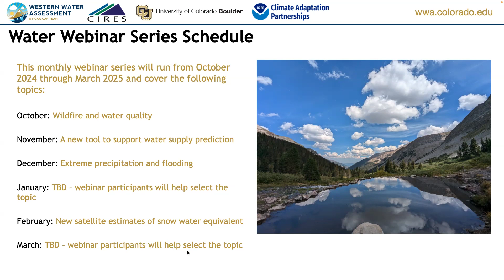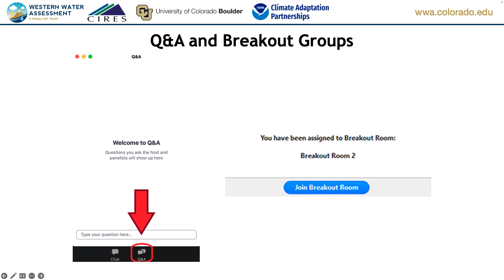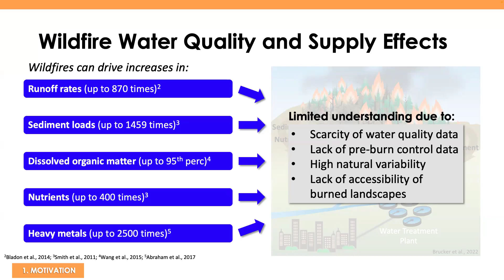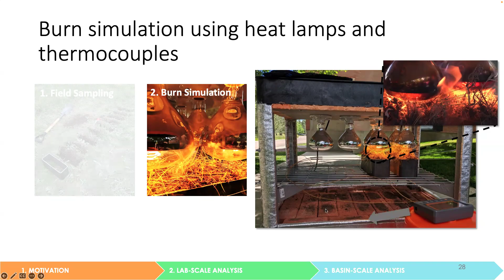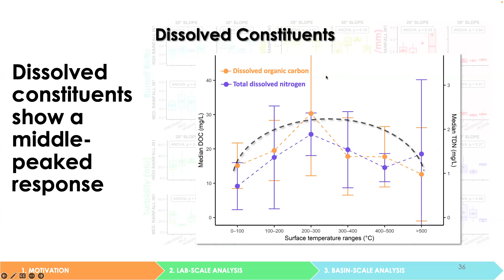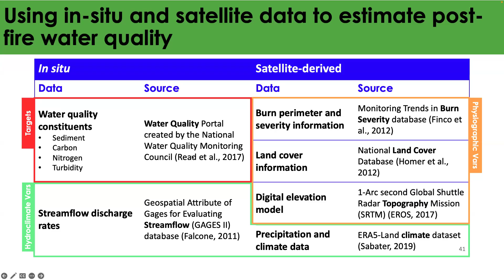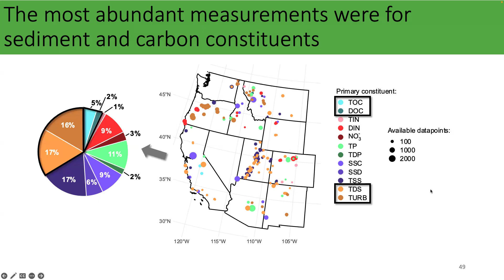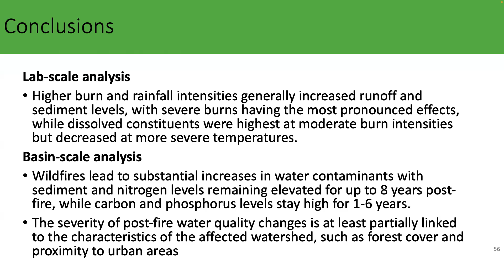Burning Issues: Assessing Water Quality Challenges Post-Wildfire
Wildfires pose significant challenges to water treatment plants and freshwater systems by increasing sediment, nutrient, and dissolved organic matter (DOM) loads in streamflow, as well as exacerbating flooding through elevated runoff rates. This presentation by WWA Director Ben Livneh highlights findings from a multi-scale analysis that examines the effects of wildfires on sediment, nutrients, DOM, and runoff across multiple watersheds. We utilized laboratory-scale wildfire and rainfall simulations to explore small-scale processes influencing soil and water changes. Broad watershed-scale changes in water quality were assessed using 241 forested watersheds in the western United States. In burned watersheds, water quality was significantly altered during the first 2-3 years with changes to sediment and turbidity lasting up to 6 years. By assessing both small-scale mechanisms and broad-scale effects, this work aims to advance our understanding of wildfire impacts on watersheds and to identify key knowledge gaps.